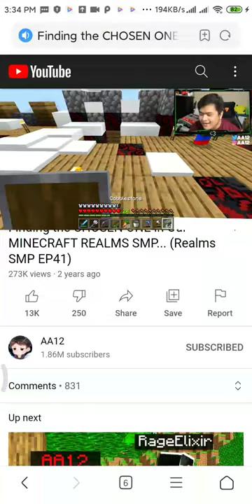Screenrecorder 2021 08 21 15 34 02 164